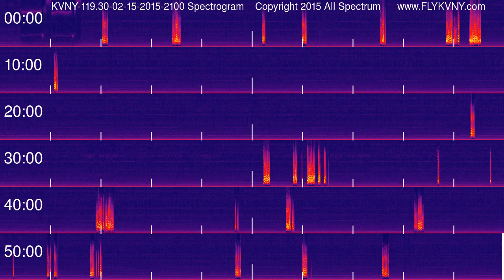Van Nuys Airport Tower Recordings 119.3 MHz 02-15-2015 2100 hour Spectrogram